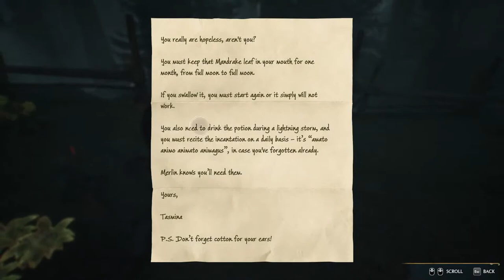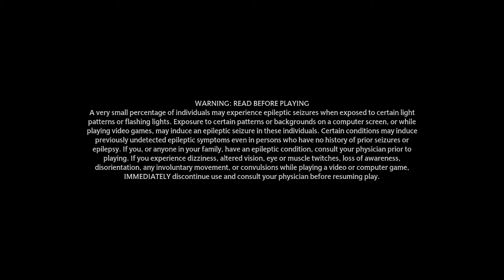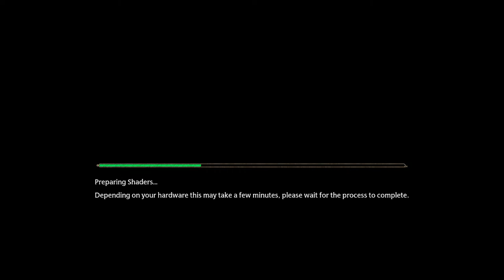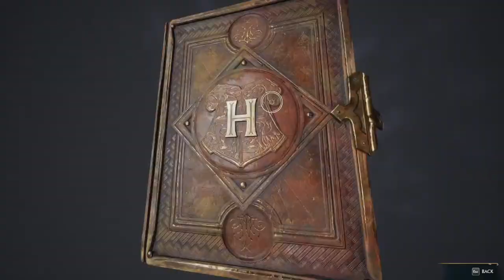Let's Play Hogwarts Legacy - #6 Interesting title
subscrizzle